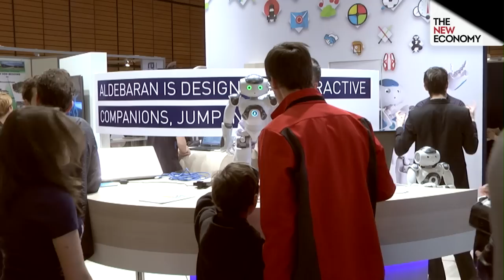Nao is the time for robolution: humanoid robot creates a buzz at Innorobo 2014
The New Economy travels to the 2014 Innorobo conference in France to meet Nao: a humanoid robot capable of emulating human behaviour and expressing emotions.

When it comes to technological innovation, two foot tall humanoid robot Nao is hot property. The New Economy travelled to the 2014 Innorobo conference in France to find out about the robot that sings, speaks eight difference languages, and can even recognise faces